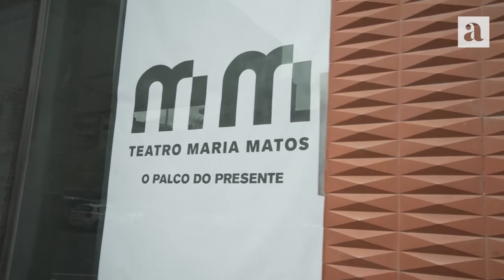Teatro Maria Matos. «A cultura tem de ser mais que animação»